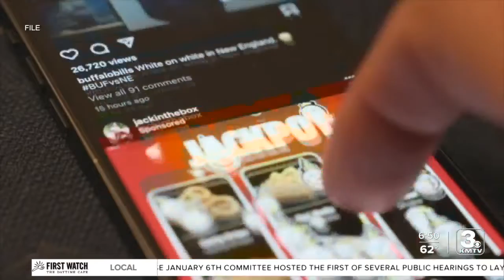Therapist discusses social media-triggered body image issues